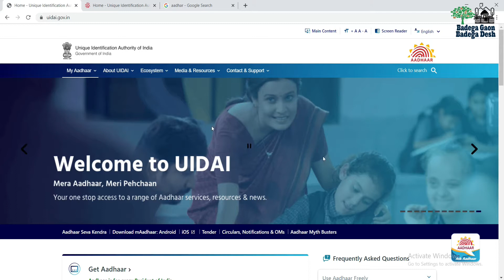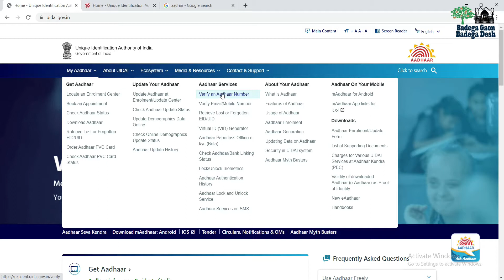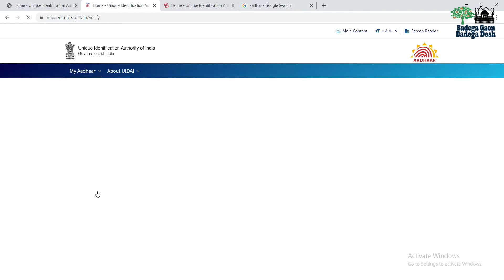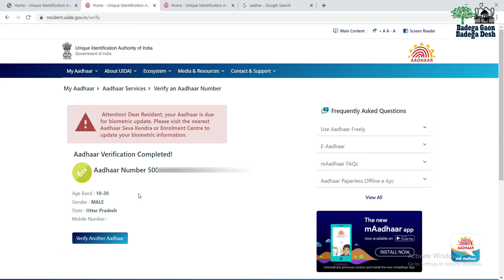How to Know which Mobile No. is Linked with आधार |कौन सा MOBILE नंबर आधार से Link है ये कैसे पता करे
Dosto aaj ki video me maine bataya hai ki aapke aadhar se kaun sa mobile number linked hai ye kaise chek kare . Umeed hai dosto ki aapko ye video helpful lagegi.

#​How_to_Know

कुछ Useful Links ---

1-IRCTC Rail Connect Mobile App | Mobile me IRCTC Account Kaise banaye | मोबाइल में IRCTC ID बनाये

2-How to Book Online Train Ticket from IRCTC Website | Online Ticket kaise book kare | Indian Railway

4-How to Download  All India Voter List from NVSP Portal | NVSP Portal से पूरे देश ki Voter ListDekhe.

6-ATM jaisa Aadhar card kaise banaye | PVC Aadhar online order kaise kare | UIDAI PVC Aadhar order -

8-ATM jaisa Aadhar card kaise banaye | PVC Aadhar online order kaise kare | UIDAI PVC Aadhar order -

10-How To Book Online Appoinment for new Aadhar Enrolment & Updation |आधार कार्ड सुधार के लिए  अपॉइंटमेट